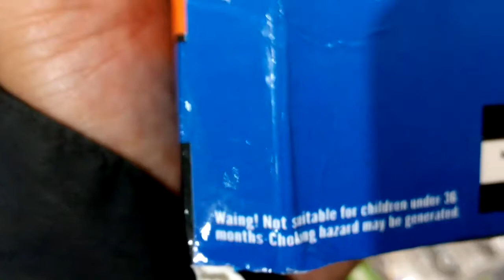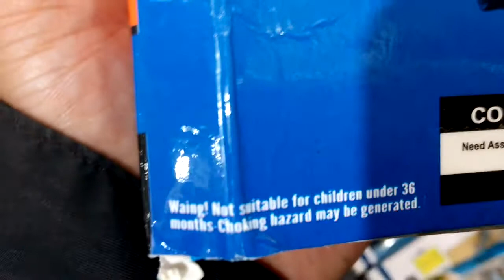Fake Hot Wheels 5 Detected! Pharodox, Batmobile, etc. Beware Guys!